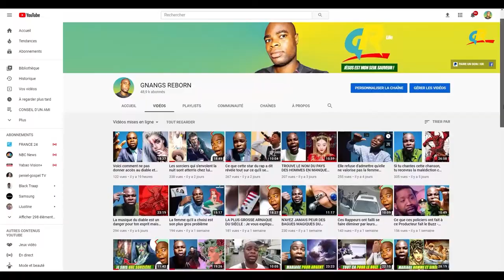Il aime la fille à cause de son argent